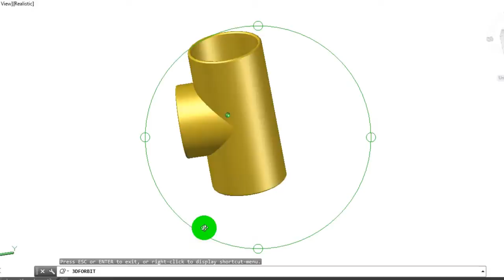ANIMATOR vs ANIMATION (Software) |01